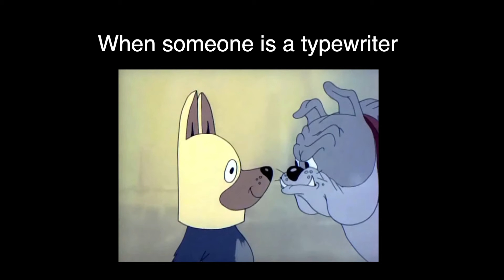Tom and Jerry sound effects in real life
I tried to recreate the sounds of Tom and Jerry, let me know if you liked the video :)